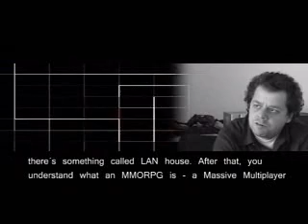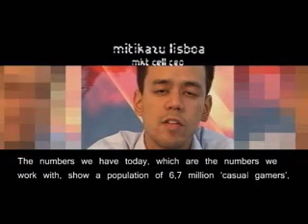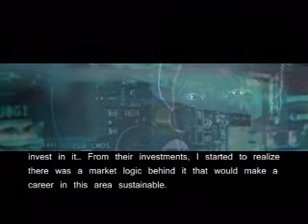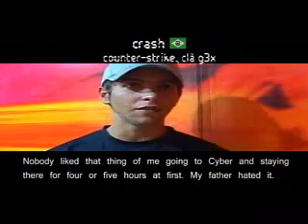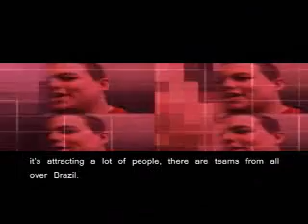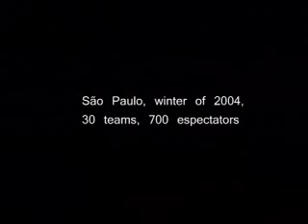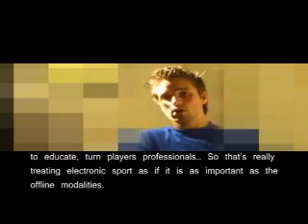GAMER BR, parte 1/5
parte 1, de 10 minutos, do documentário gamer br.
Gamer Br dá uma geral na cena brasileira do universo da jogatina online e dá voz a gamers, produtores, donos de lans, jornalistas, psicólogos, antropólogos, políticos, representantes do governo e entusiastas do gênero sobre questões como profissionalismo dos ciberatletas, mercado, "vício", pirataria, políticas de incentivo, censura e a tão discutida "violência" nos games.
Direção, arte, edição e montagem: Pedro Bayeux
Produção e Pesquisa: Flavio Soares
Entrevistas: Flavio Soares (direção), Pedro Bayeux e Bruno Pozzi
Câmera: Pedro Bayeux, Bruno Pozzi e Peterson Lomovtov
Masterização do áudio: Fabio Pinc
Esta obra está licenciada sob uma Licença Creative Commons.